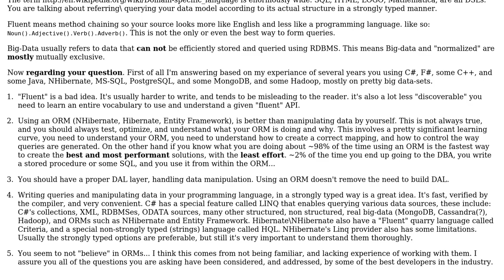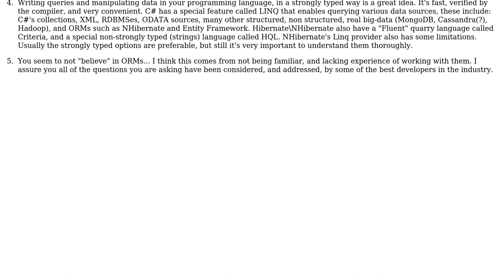Software Engineering: Can Fluent DSL's exist in big data environments?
With thanks & praise to God, and with thanks to the many people who have made this project possible! You are responsible for your own actions.